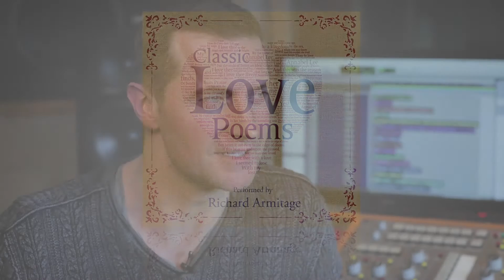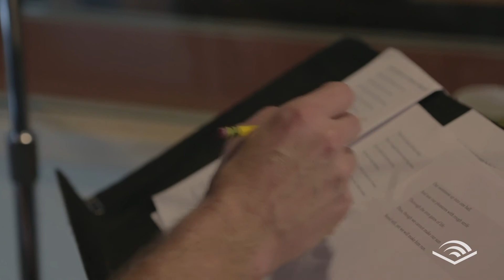An interview with Richard Armitage – Narrator of Classic Love Poems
Audible Studios goes behind the scenes with actor Richard Armitage on his new audiobook performance of Classic Love Poems, a collection of some of the greatest tributes to love ever written.